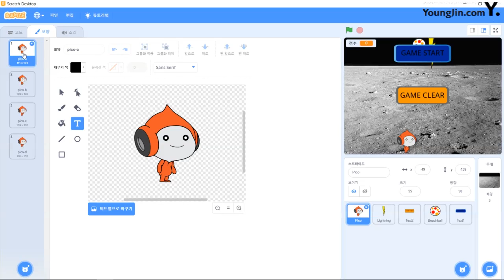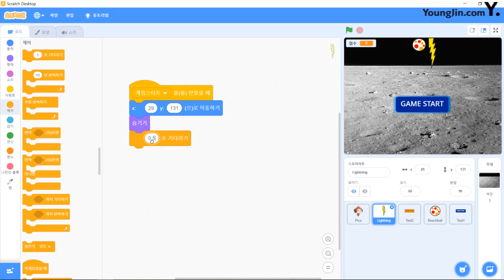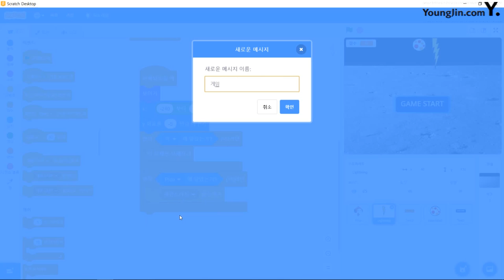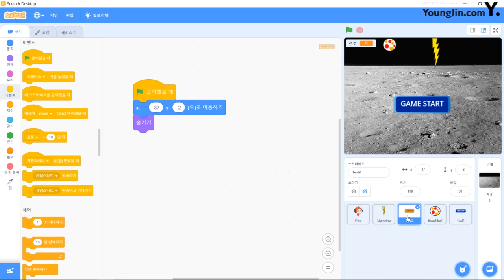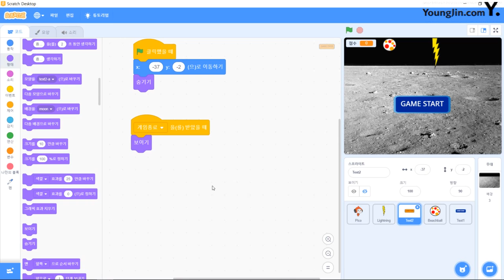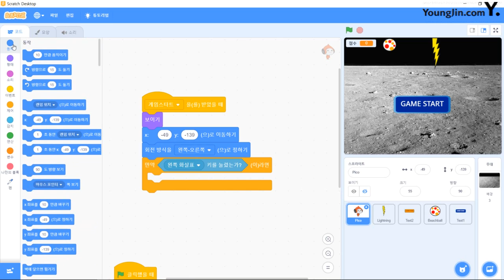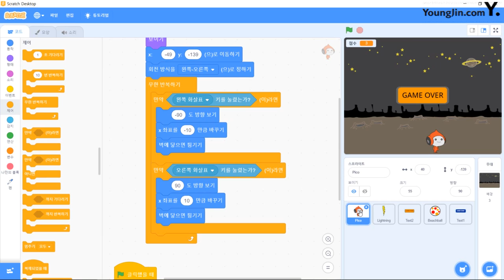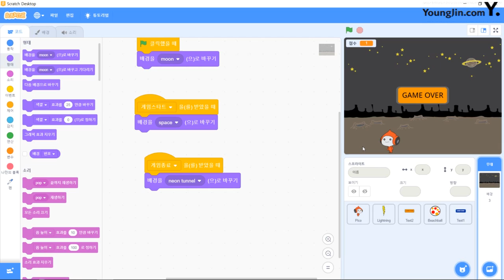기출 유형 문제 4회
* 이 동영상은 [이기적 컴퓨팅사고능력 3급 스크래치] 도서의 내용을 바탕으로 제작되었습니다.